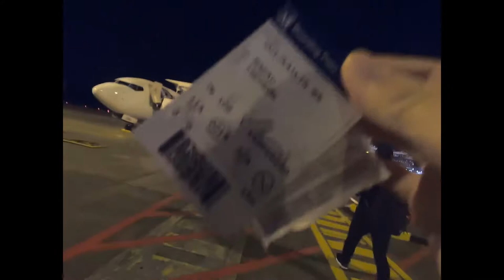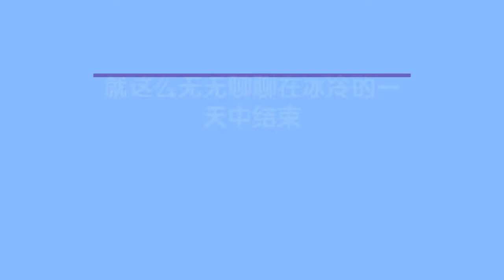初到首尔（冬）|土豆脊骨汤|梨花女大|弘大烤肉|自由行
19.12.18澳门出发！德威tway航空便宜~冬季的首尔实在是太太太冷啦！！（还是最好在温暖的时候来吧~）只想坐在有暖暖气的室内~看不懂的地铁图，没什么英文标示，只能对着圈圈横竖记住（有热心的一位首尔市民帮了一下迷茫的我们）~地铁人感觉都不多（比GZ好太多了）~梨花女子大学建筑挺美的，再走去了弘大商圈（好多耳饰店）~像迷宫一样的步行街（无论是百度的还是google的导航在韩国都有点失灵）？？想找的店太难找了~ 找不到韩国老师推的弘大clubs~